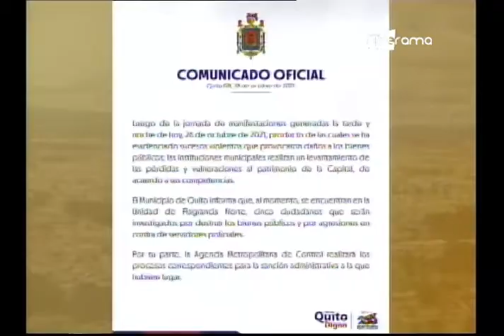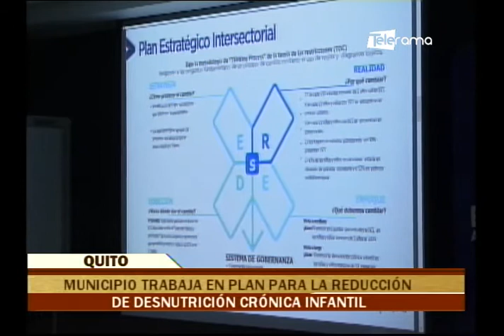Desde la Mitad del Mundo 27-10-2021